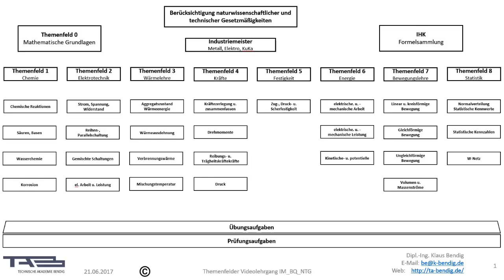Hallo, heute sprechen wir über das Fach NTG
Hallo heute sprechen wir über das Fach NTG-IM-Metall Elektro/KUKA.
Am Ende möchte man die Prüfung ja nur bestehen und das möglichst gut. Aber bevor man die Prüfung schreiben kann müssen viele Dinge getan werden damit das eben auch sicher geschehen kann. Die Prüfungsvorbereitung für das Fach NTG beginnt eigentlich schon mit dem ersten Unterrichtstag. Wichtig ist das man sich zunächst mit seinen Hilfsmitteln die einem zur Verfügung gestellt werden vertraut macht. Bei Ausbildungseinrichtungen der IHK bekommen die Teilnehmer die jeweiligen Textbände zur Verfügung gestellt. Dazu gehört außerdem die Formelsammlung, der Taschenrechner und gegebenenfalls ein Skript vom Dozenten.